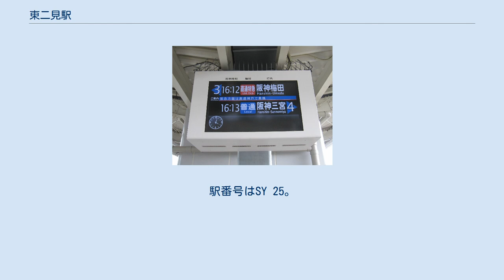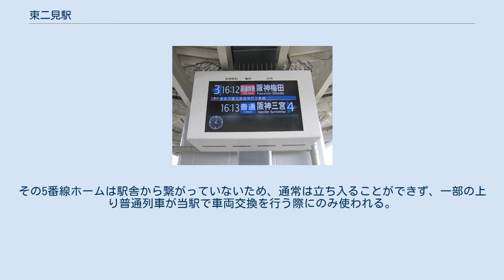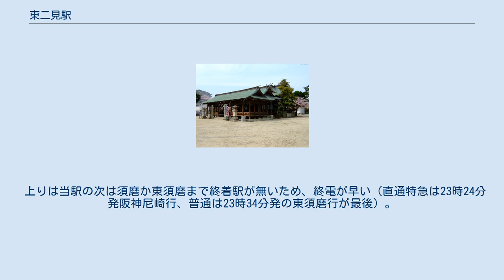東二見駅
東二見駅（ひがしふたみえき）は、兵庫県明石市二見町東二見藤寄にある山陽電気鉄道本線の駅。
 全ての列車が停車する。
駅の西側（姫路方向）に東二見車両基地があり、早朝、夜間や一部時間帯にはこの駅を始終点とする列車も設定されている。
 島式3面5線のホームを持つ橋上駅。
定期券発売所、コインロッカー（改札外）、フレンズショップ（駅売店）がある。
南北双方に入口がある。
 改札口とホームおよび駅入口を結ぶエレベーターが2008年6月に完成。
また、駅周辺も駐停車場や市営有料駐輪場等が整備され、市西の玄関口としてバリアフリー化が進んでいる。
かつては駐輪場がなく、駅周辺に放置自転車が多数あり、問題となったが、改善された。
 2011年冬に駅南側旧浜国道をまたぐ歩道橋が東二見駅橋上駅舎と直結で整備された。
 山陽電鉄では初導入となる液晶式(LCD)の発車標を改札口とホームに備えている。
 4番線の線路は、3・4番線ホームと5番線ホームに挟まれている。
その5番線ホームは駅舎から繋がっていないため、通常は立ち入ることができず、一部の上り普通列車が当駅で車両交換を行う際にのみ使われる。
その際に当駅止となる交換元列車が4番線に入り両扉を開放した上で、車庫より5番線に入線した交換先の列車へ連絡する。
この場合、当駅からの乗客は4番線の当駅止列車を通り抜けて5番線の列車に乗ることになる。
（姫路方面から入線した場合、車庫への入庫が4番線しか対応していない為。） 1番線･2番線からは神戸方面へ、3番線・4番線からは姫路方面への出発も可能であるが現行ダイヤでは設定が無い。
 上り列車が東二見車庫へ入庫する場合は4番線に入線する。
 上りは当駅の次は須磨か東須磨まで終着駅が無いため、終電が早い（直通特急は23時24分発阪神尼崎行、普通は23時34分発の東須磨行が最後）。
 逆に下りについては終着駅が多いので日付変更後まである。
（姫路行は23:58発S特急と0:10発直通特急、飾磨行は0:11発普通、高砂行は0:26発の普通がある。） 乗務員は、一部を除き当駅で交代する。
 乗降者数 8,097人（2009年11月10日調査）加古川市・播磨町民の乗客のほとんどが、ここで乗り換える（加古川市内に直通特急などの停車する駅が存在しないため）。
そのため、山陽電鉄全線中10位以内に入る主要駅となっている。
 以下に各年の乗車人員を示す。
 駅南側（浜側）は、昔ながらの漁師町の風情が漂う街並みとなっている。